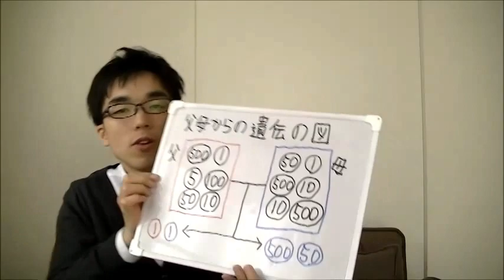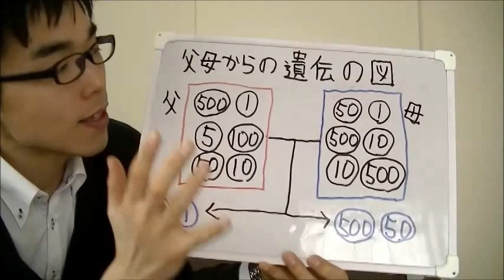親子 遺伝 図例 分かりやすく 20140227 子育て 悩み 応援 相談 育児 運動遊び 胎教 しつけ 知育